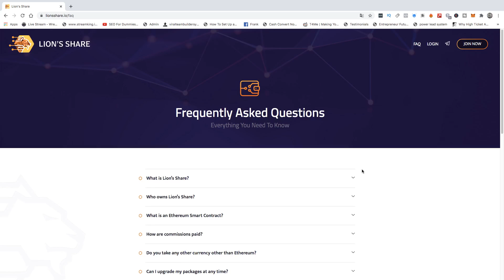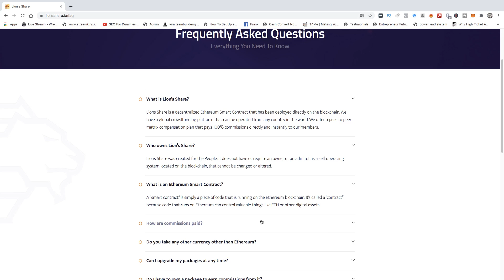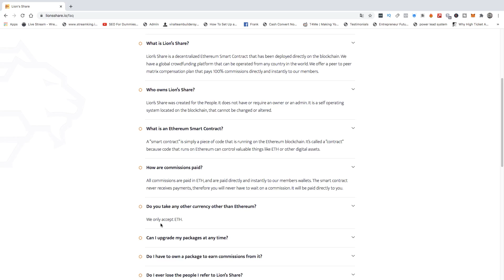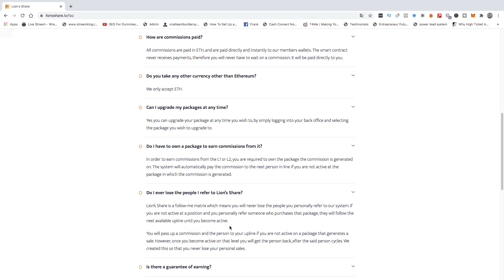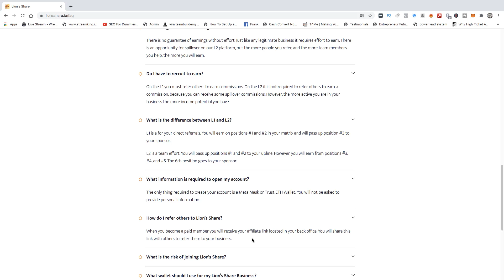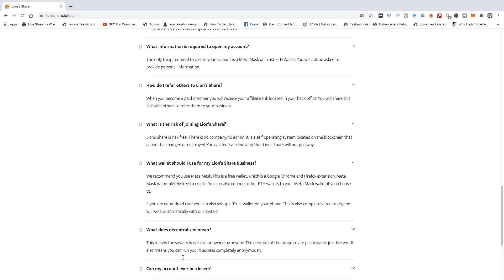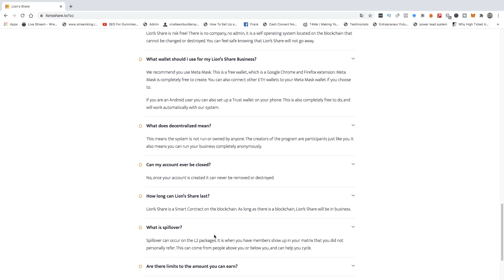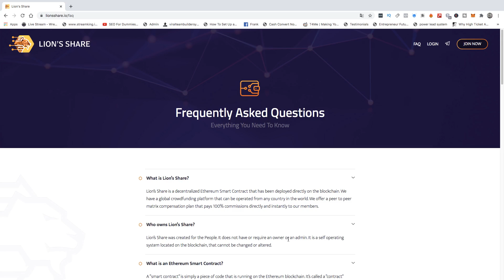Lion's Share Ethereum Smart Contract Launch Review Video - Frequency Asked Questions (LIVE)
Click This Link If You Are Interested In Qualifying For Your Own Powerful Lion's Share Marketing System At Some Point Just Like This One. (Qualifying Criteria) Min 8 Slots In Lion 1 & 8 Slots In Lion 2 From A Brand New Account)

Click This Link If You Will Not Be Interested In Qualifying For Your Own Lion's Share Marketing System At Some Point

REQUIREMENTS:

✔️ 0.04 ETH + gas fee (Put minimum 0.20eth in your wallet)

Lions Share Marketing
Lion's Share Automated System
Lion Share Marketing System
ethereum automated system
lions share ethereum automated system